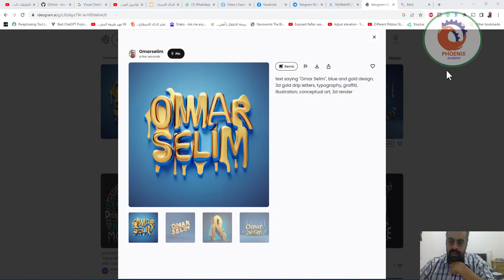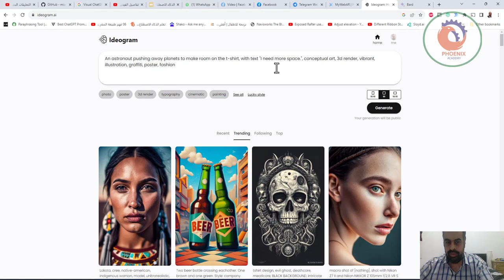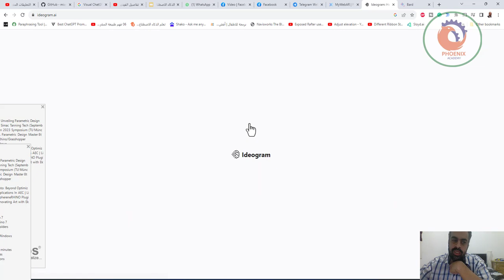كتابة النص في مواقع الرسم بالذكاء الاصطناعي ideogram a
❤️ روابط التواصل
✅ انستجرام